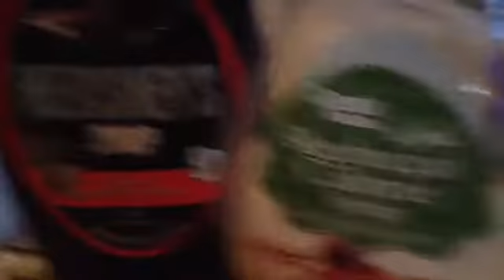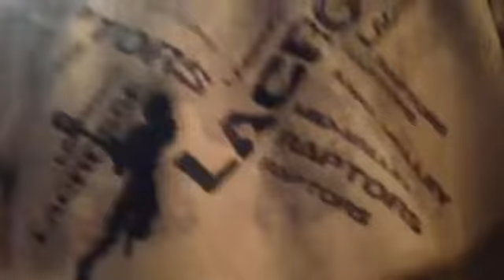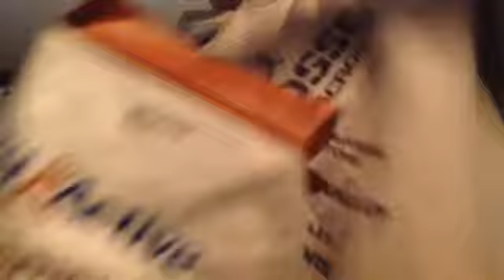Disgusting smoothe challenge!!! Almost through up!!!!